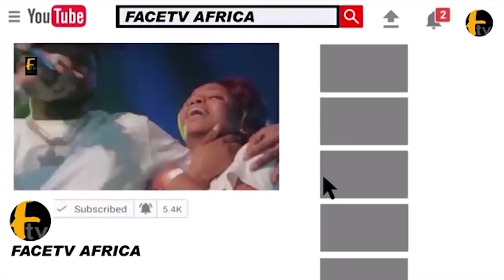SEE THE MAN THAT REVEAL HOW GANI ADAMS COLLECT MONEY FROM EX PRESIDENT GOODLUCK EBELE JONATHAN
SEE THE MAN THAT REVEAL HOW GANI ADAMS COLLECT MONEY FROM EX PRESIDENT GOODLUCK EBELE JONATHAN Face tv Africa Face tv Africa Facetv Africa Face tv AFrica Facetv Africa Facetv Africa and Music face: Real Indigenous Nigerian Music. We profile top performance, top rated Nigerian musicians, legends, events, video musicals and we dish them out to you from a Nigerian point of view.